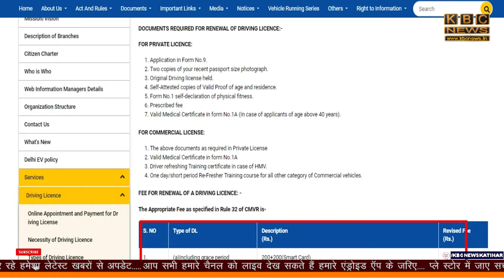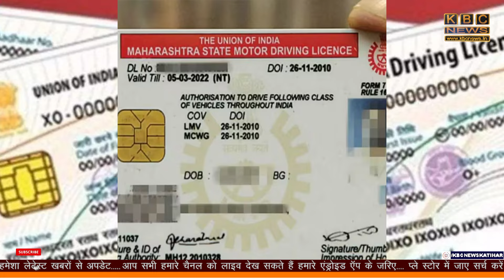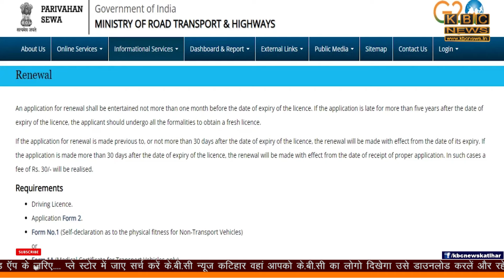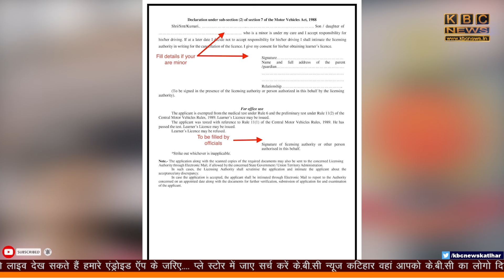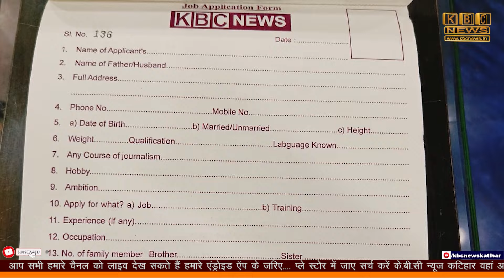मिनटों में रिन्यू होगा ड्राइविंग लाइसेंस, जानिए कैसे?